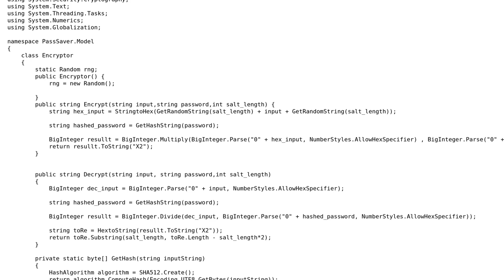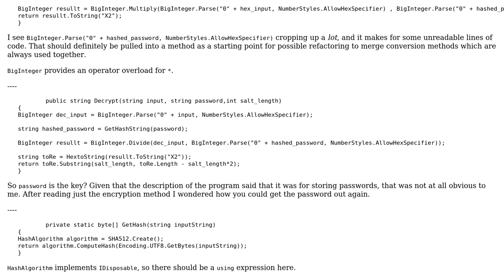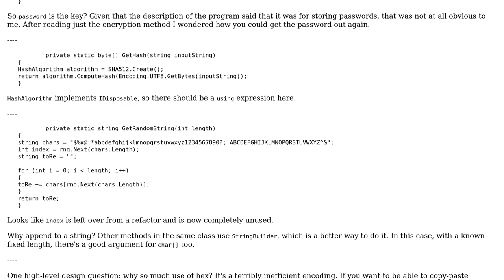Code Review: Custom password encryption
With thanks & praise to God, and with thanks to the many people who have made this project possible! | Content (except music & images) licensed under CC BY-SA | Music | Images & others | With thanks to user Peter Taylor user Feconiz and the Stack Exchange Network Trademarks are property of their respective owners. You are responsible for your own actions.